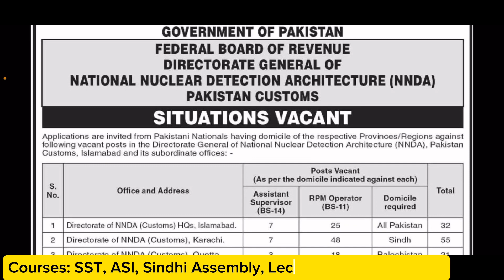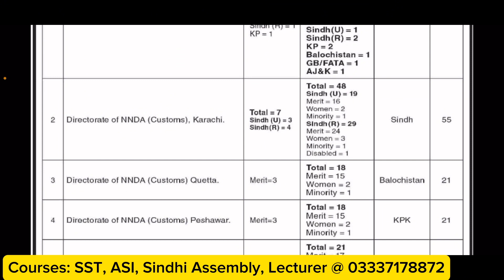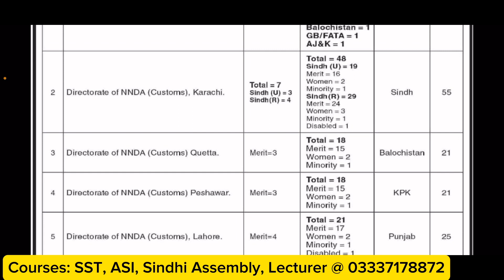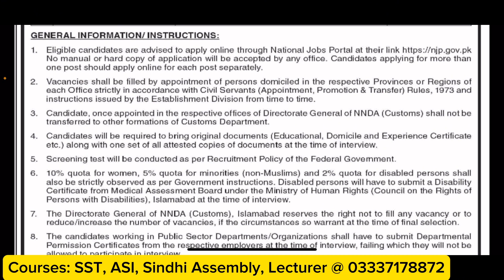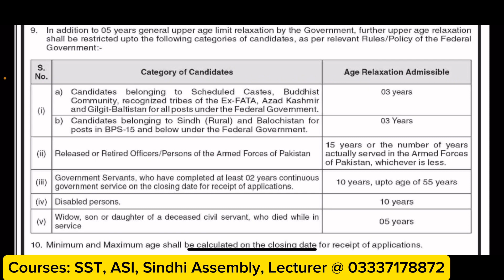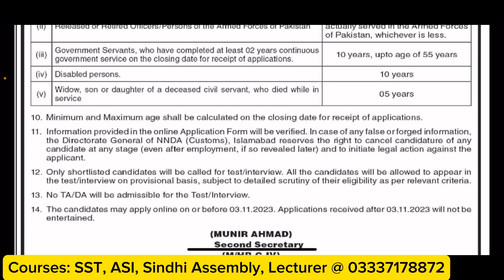Big News || Wonderful Jobs || Must watch and apply